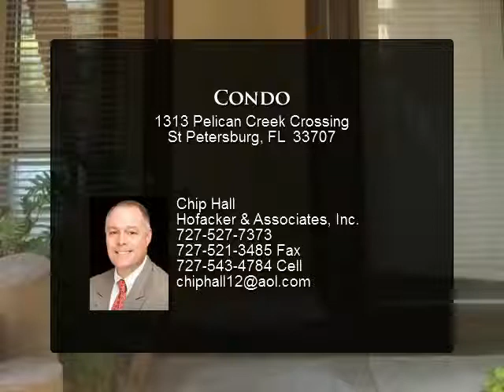Condo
$149,900, 1 bed, 1.0 bath, SF

Presented By:
Chip Hall, Hofacker & Associates, Inc.